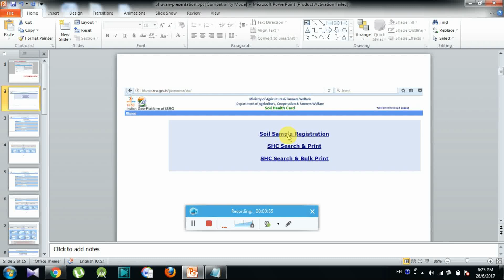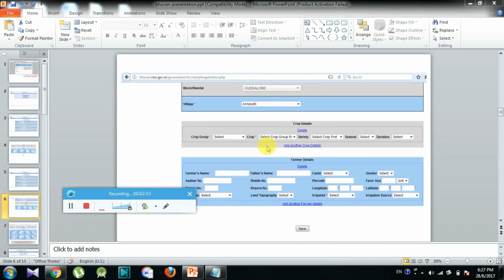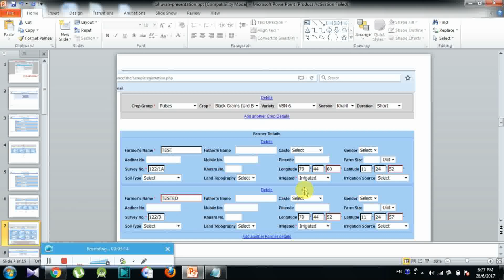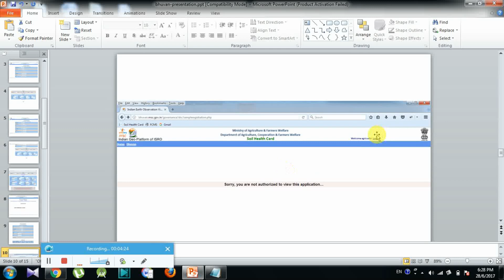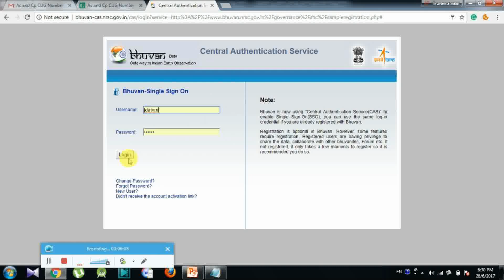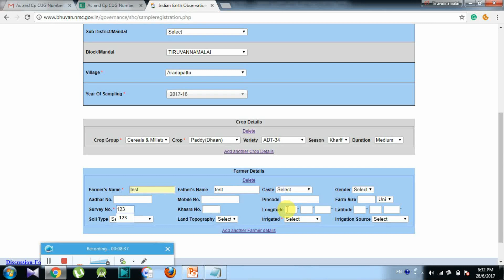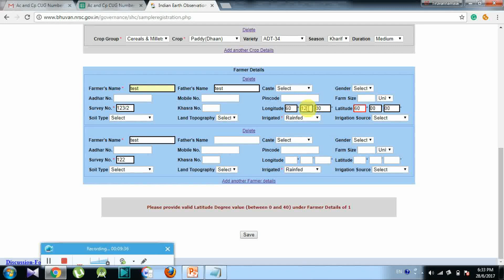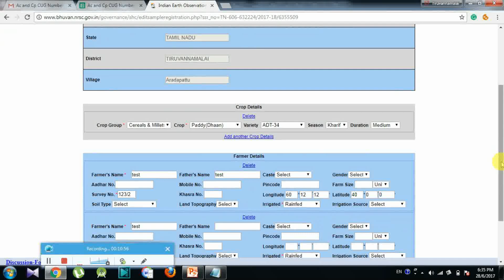Bhuvan portal soil sample registration tutorial by Tiruvannamalai STL AO (M.Gayathri)